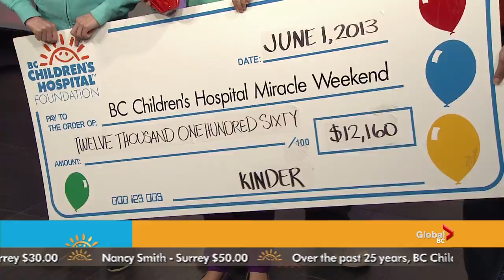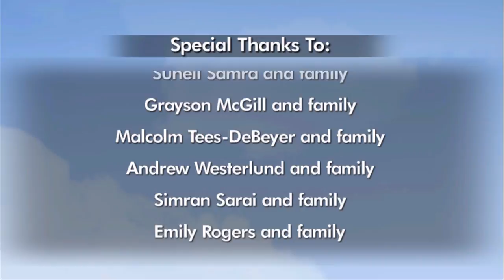Miracle Weekend 2013 - Ferrero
Ferrero celebrates their annual fundraising total for BC Children's Hospital at Miracle Weekend!